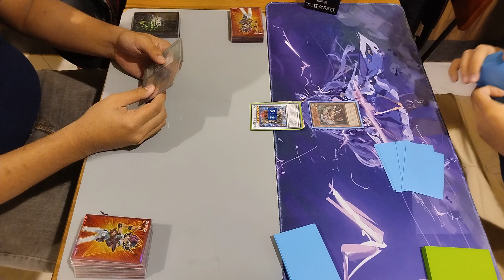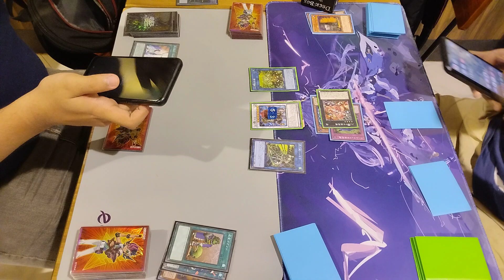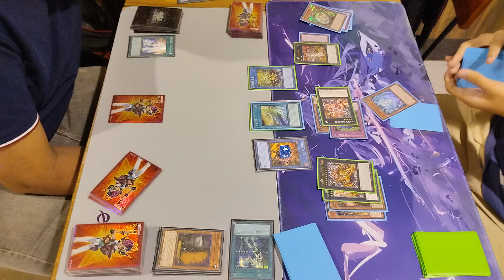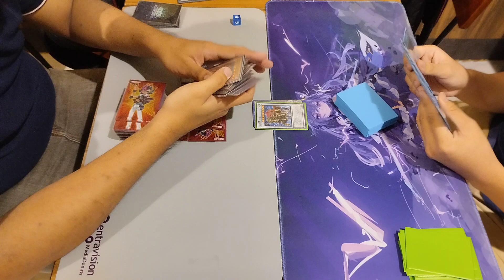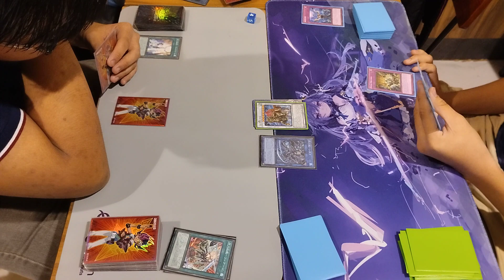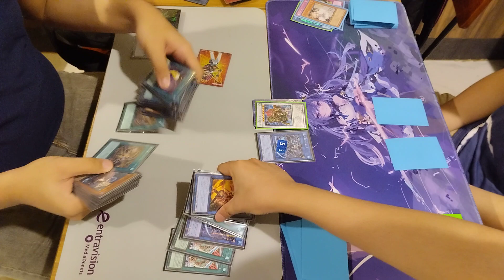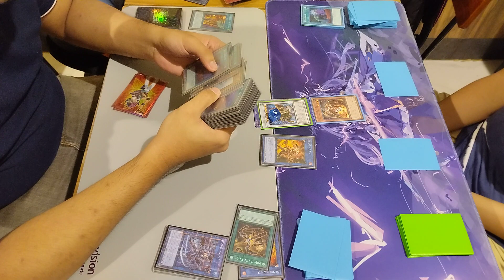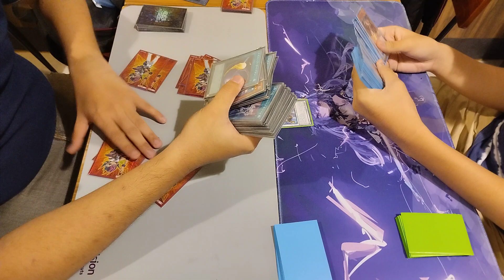Yu-Gi-Oh! - Sky Striker vs Traptrix | Kai-Duelists Cup Round 1 | OCG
Jude Cruz ( Sky Striker ) vs Justine Dela Peña ( Traptrix ) on Kai-Duelists Cup Round 1.